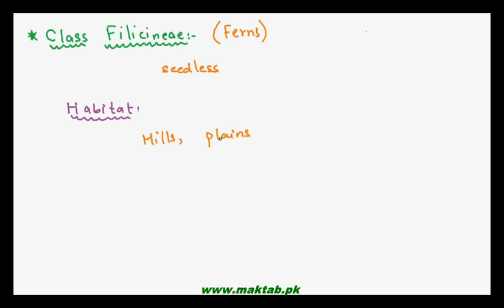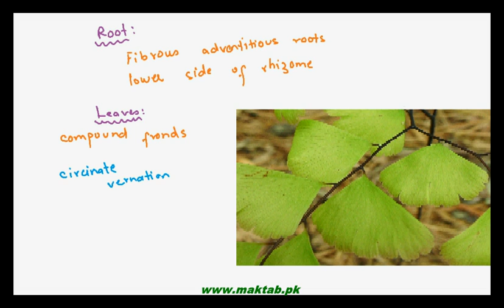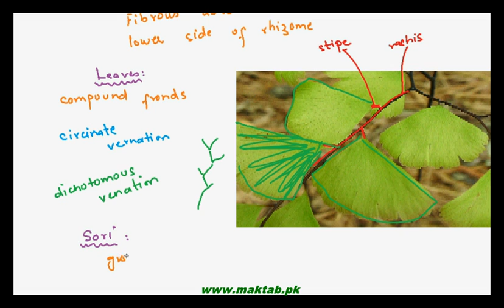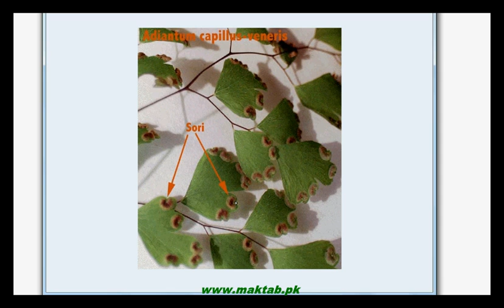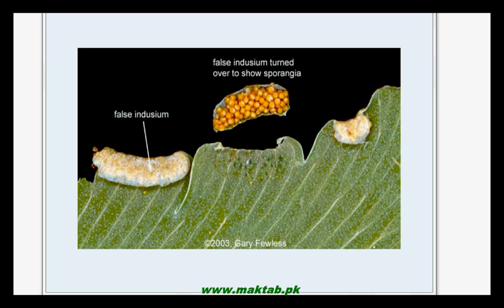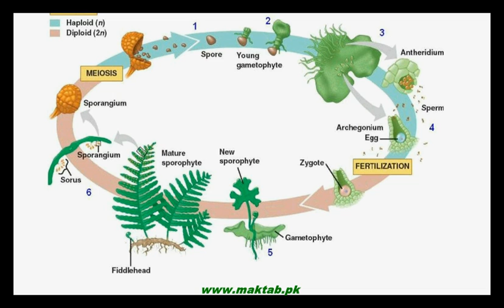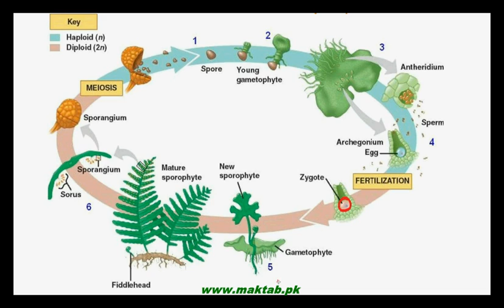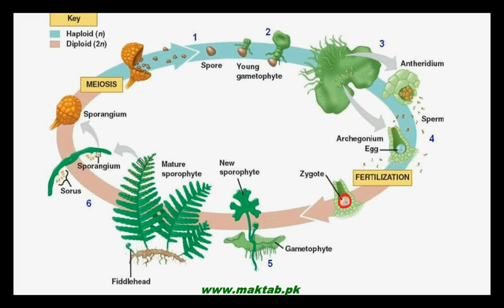FSc Biology Book1, CH 9, LEC 12: Class Filicinae and Life Cycle of Adiantum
The Video lecture from Kingdom Plantae (F.Sc. First Year Biology) covers the general characteristics of class Filicineae and its examples. It also includes the detailed body structure  and life cycle of Adiantum. Find more e-learning material and educational video lectures in Urdu at maktab.pk. These videos are free to use for promotional and commercial purpose by keeping the credits to Maktab.